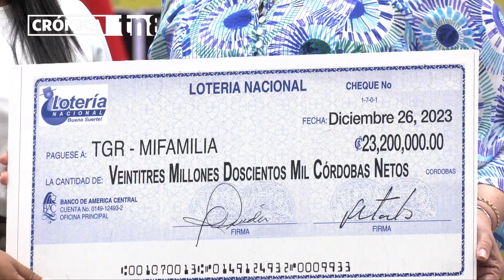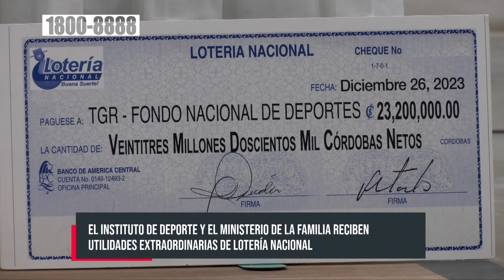🔴 Crónica TN8 Martes, 26 diciembre de 2023 - Edición nocturna